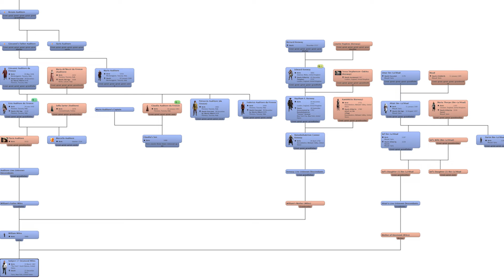Why Kassandra Did Not Save The World In 2012 - Assassin's Creed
Do you think it was possible for Kassandra to save the world in 2012?

Hey what's up guys, hope you’re having a great day. In todays video I’m going to go over all the possible reasons why Kassandra did not get involved in this small event that happened in 2012, you know, the end of the world! So spoilers for the assassin’s creed series coming up and without further a do lets begin.

Assassin's Creed III is a 2012 action-adventure game developed by Ubisoft Montreal and published by Ubisoft. It is the fifth major installment in the Assassin's Creed series, and a direct sequel to 2011's Assassin's Creed Revelations.

Video Chapters
0:00 Intro
0:22 2012 end of the world explained
1:53 How does one enter the grand temple
3:51 Why did Kassandra not save the world in 2012
4:37 In world reason
8:06 Outro